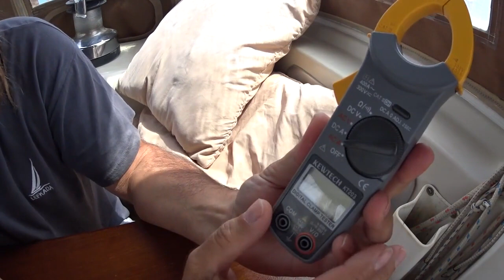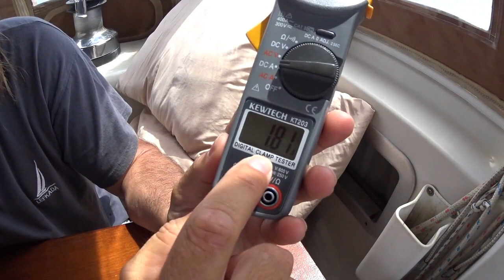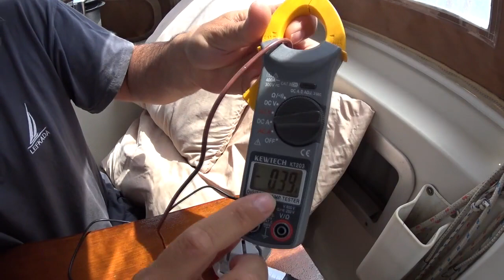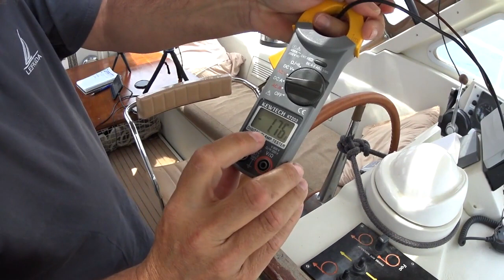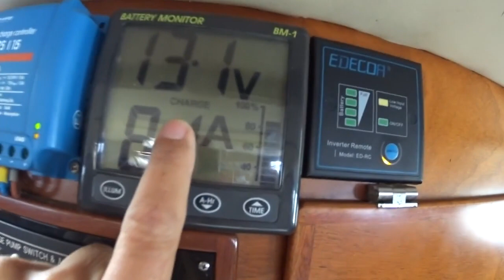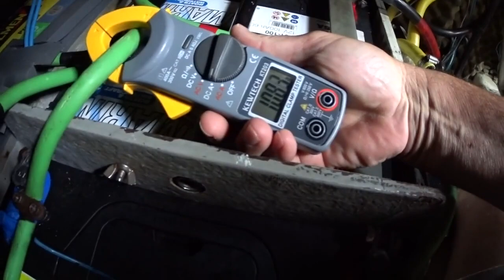BUSCA FUGAS ELÉCTRICAS EN VELEROS Y AUTOCARAVANAS, PINZA AMPERIMETRICA.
Os enseño como funciona una pina amperimetrica.